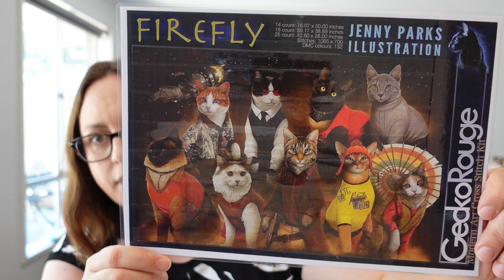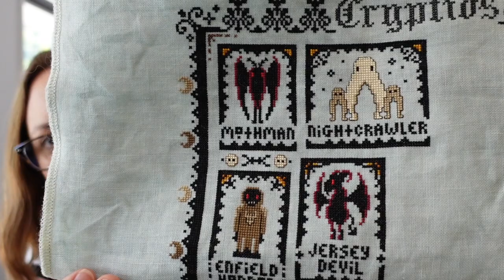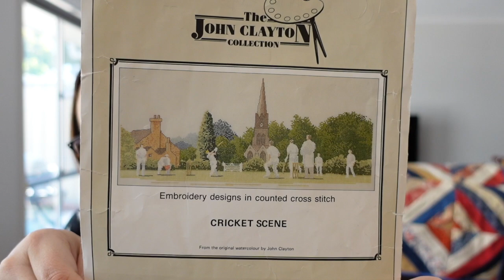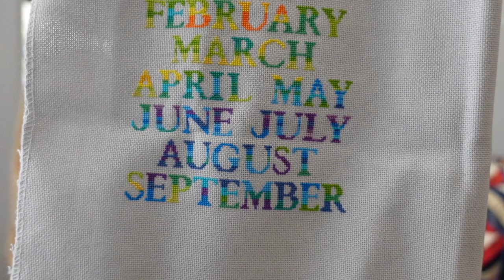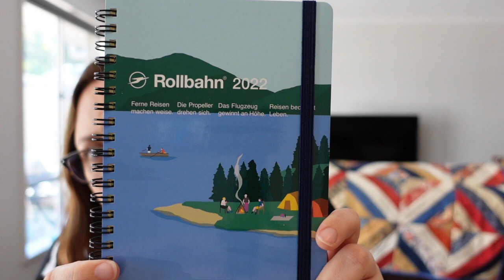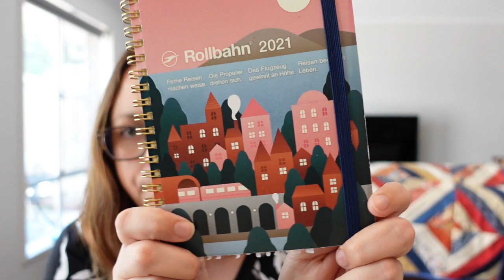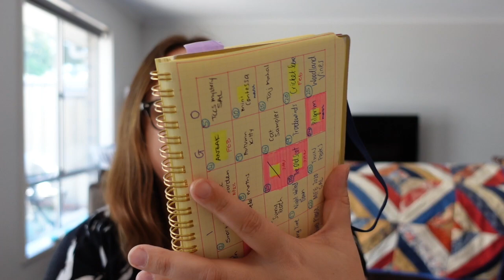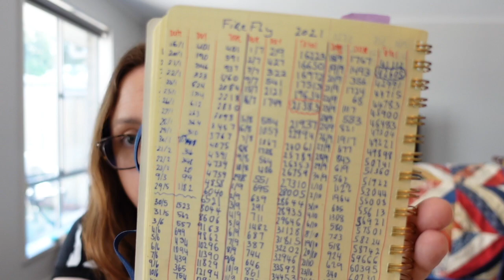Flosstube #36 - Stitchy update, journal flip through, Gus's Custom Creations stand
Flosstube #36 – November 4 2021

Jump ahead to:
14:20 – stitchy journal flip through
27:00 – Gus’s Custom Creations stand